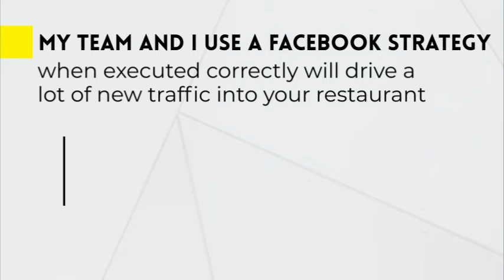My Name is Kim